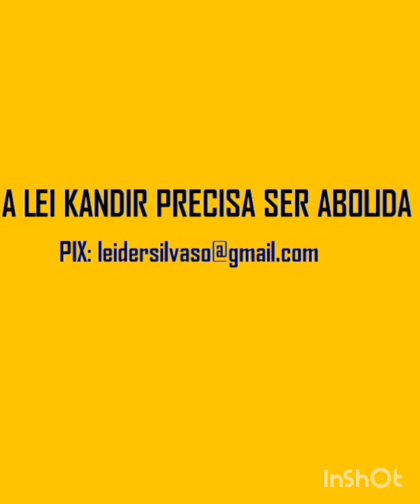Qual a importância de Bakhmut?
Alguns  canais e mídias começaram a dizer que a cidade de Bakhmut  (Artemivsk) não é importante. Eles estão sendo sinceros?